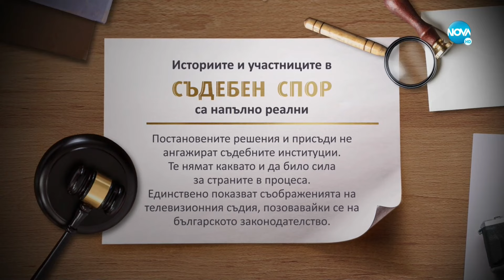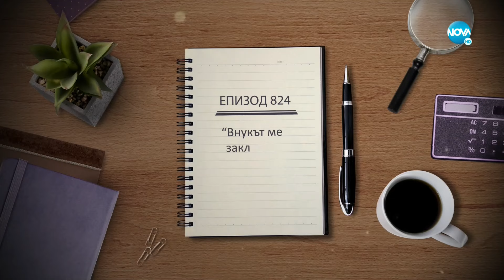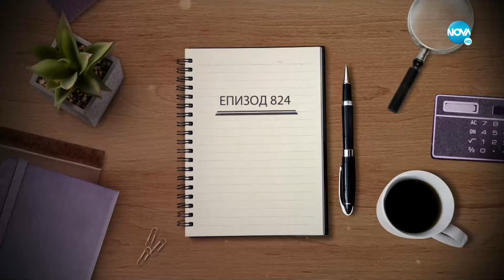Съдебен спор - Епизод 824 - Внукът ме заключи (20.02.2022)